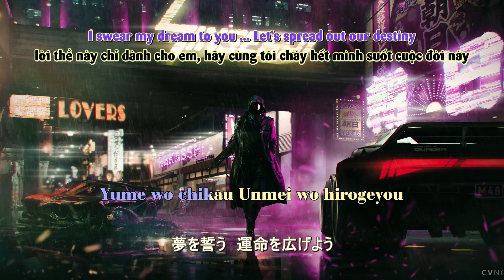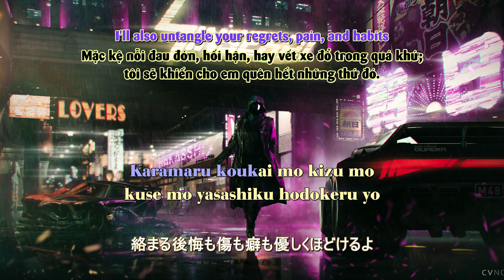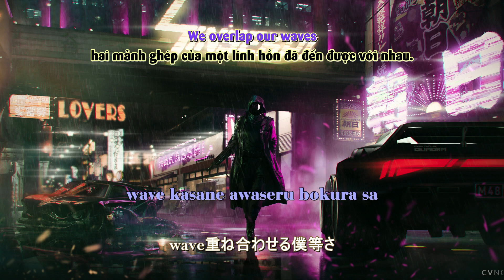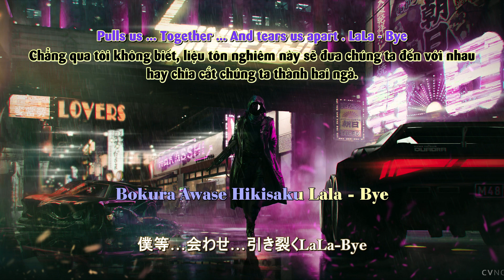[Karaoke/Instrumental ] PRIDE プライド - Hayami Hiro's Theme in《Pretty Rhythm プリティーリズム》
Original illustration: "Cartel" of Carl-Victor Norberg.
Vietsub by Sandra Nguyen.